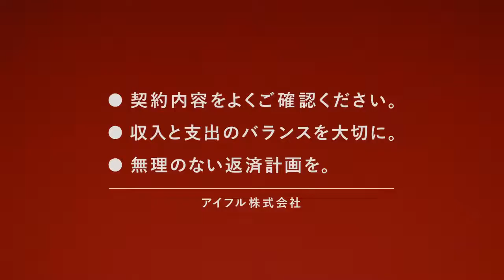CM アイフル カンフー女将2